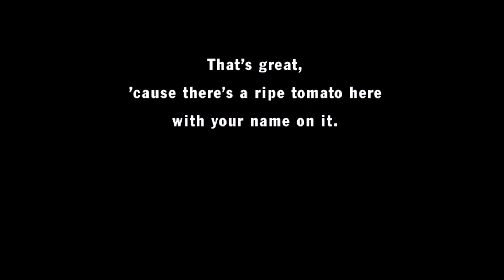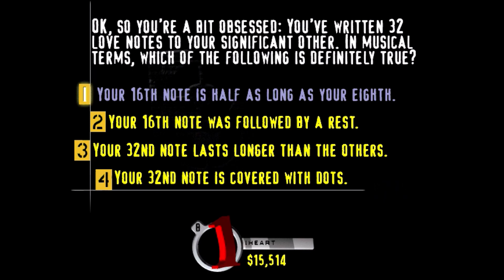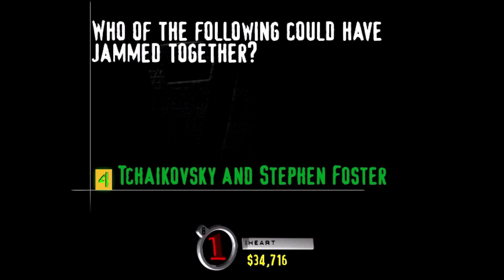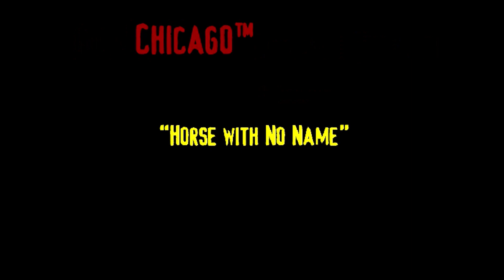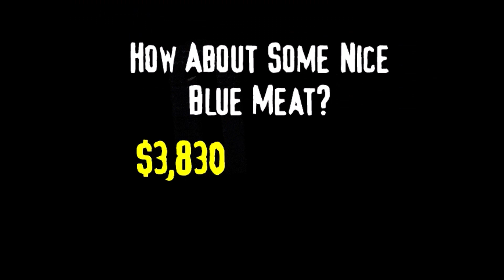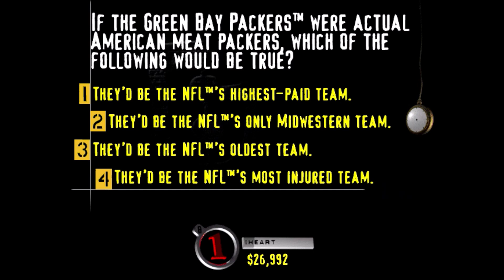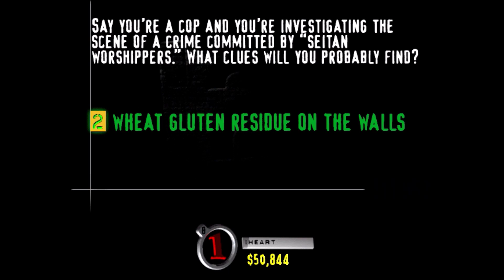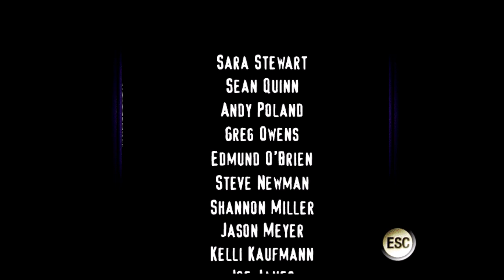YDKJ 55 a and b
Think I have two more before I have to play Hot Stuff.